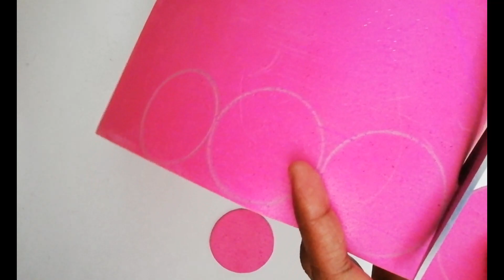foam flower / how to make a foam flower / how to make a glitter foam flower / foam ශීට් මලක් හදමු